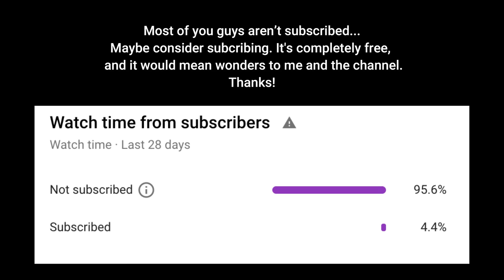Bill Burr - My Sister's Hot Friend WANTS Me (advice)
Bill Burr helps out a guy who's sister's tempting friend is hitting on him.

Bill Burr is an American stand-up comedian, writer, actor, and podcaster who has released several stand-up comedy specials. Outside of stand-up comedy, he is known for hosting the Monday Morning Podcast, playing Patrick Kuby in the AMC crime drama series Breaking Bad, and creating and starring in the Netflix animated sitcom F Is for Family.

Bill burr is the lord.